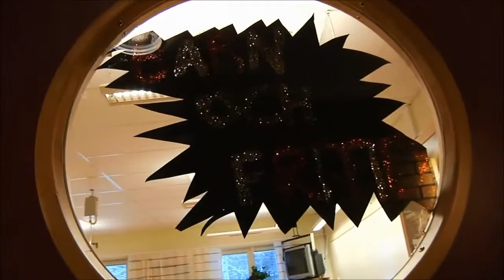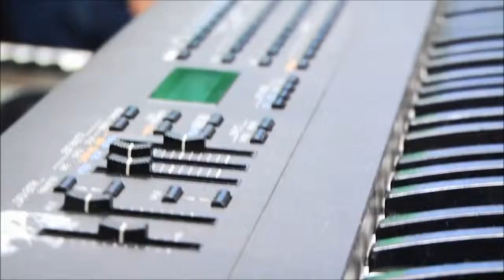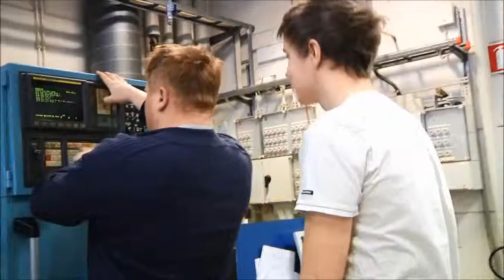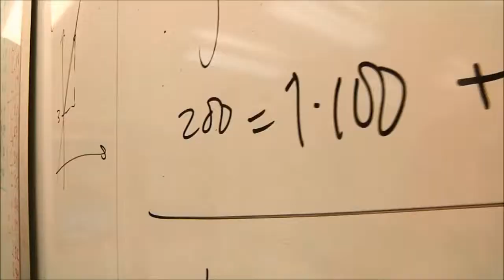Vansbro utbildningscenter VUC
En liten fil om Vansbro utbildningscenter VUC.
Gymnasieskolan i Vansbro